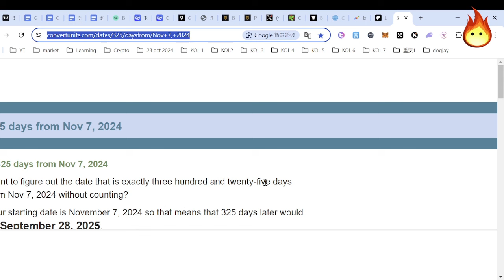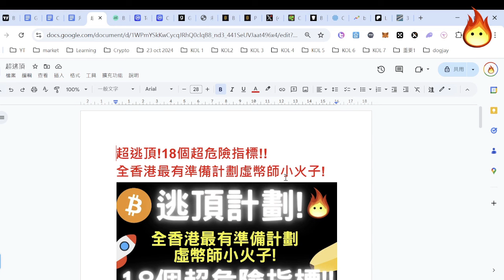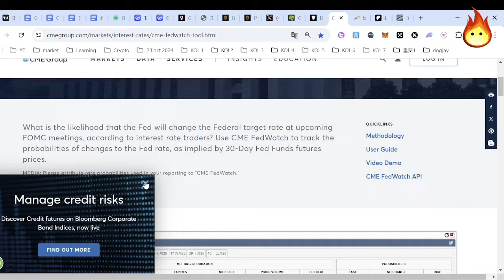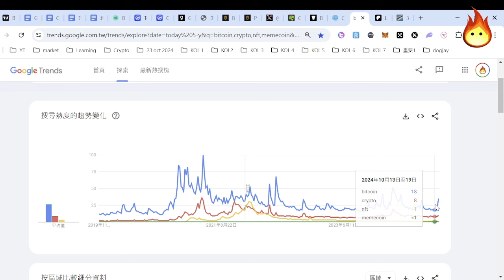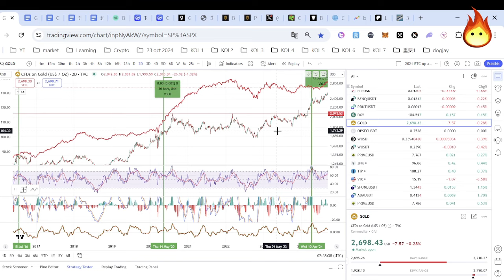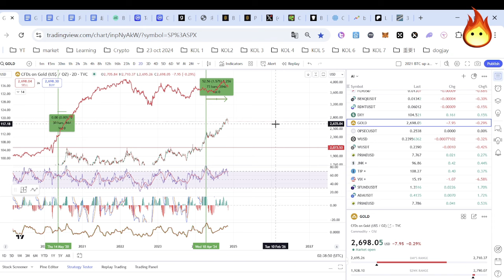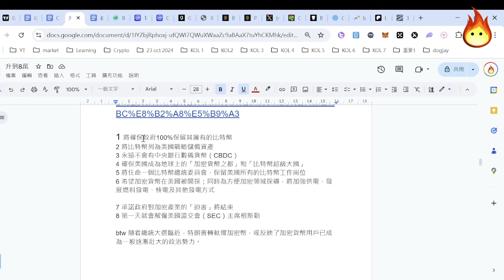🔥國家層面接你貨(上).不要後悔最後一車!估終極估頂!😍] Patreon優先